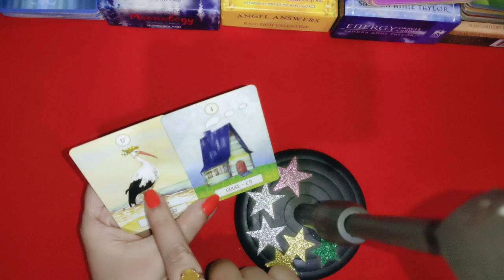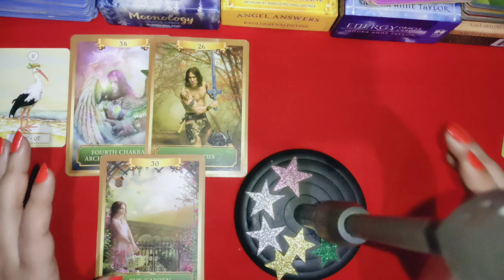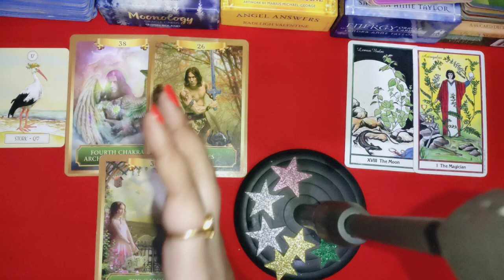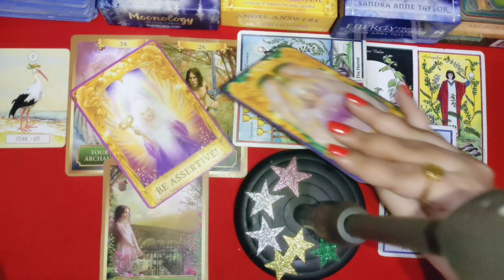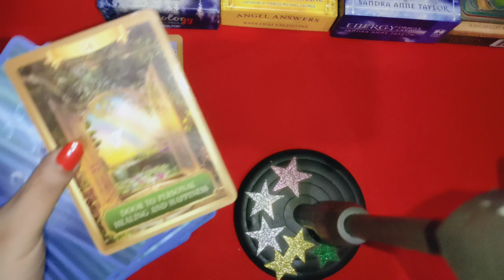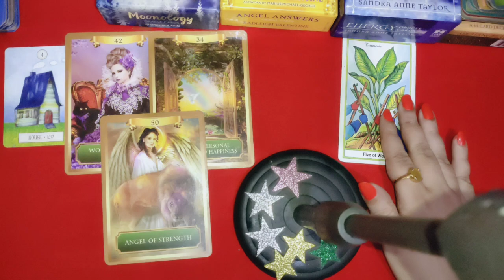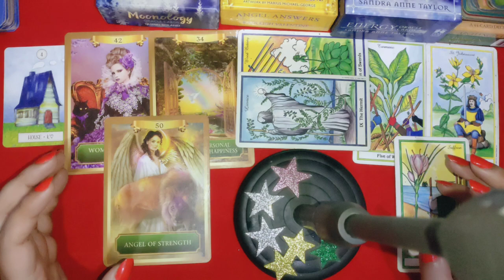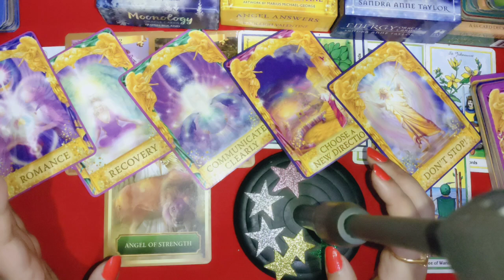October 2024 🔮career reading 💰Pick a card 🤑 Kaisa rahega aapka money flow is mahine me 💯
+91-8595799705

Pile 1- 01:00
Pile 2- 08:00

Instant reading 🔮✨
Rs 1111/- for ten mins voice call
Or

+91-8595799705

2) energies n current feelings n thoughts n next move  of soulmate check-in rs 1999/- 45$ Usa + plus angel guidances

3) love n relationship reading Whats the future n all questions reply rs 2100/ 50$ Usa for 40 minutes voice call + angel guidances ( images will be sent )

4) twin flames n soulmate energy checking rs 3100/ 75$ Usa  for 30 minutes plus clear your doubts regarding this journey angel guidances ❤️

4) career reading rs 2100/ 50$ Usa for 30 minutes voice call session plus guidance ❤️

5) love +  career reading rs 3100/- or 85$ Usa on voice call for 30 minutes 🙏
+ angel guidance

6 ) yearly  prediction only in rs 5100/100$ Usa  plus angel guidance (love + career + health )

7) 5 years prediction rs 6100/-/ 120$ Usa (love + career + health )

8) Sexual fantasies and feelings n first night etc reading Rs5100/-
or $200Usa .

2- energies can shift anytime
3- tarot is only for guidance
4- you are driver of your journey
5- we are not responsible for your decision n actions .🙏
6- reading n videos are for 18 + persons